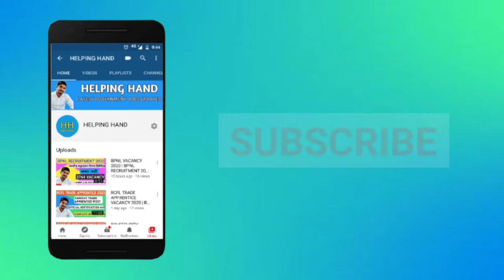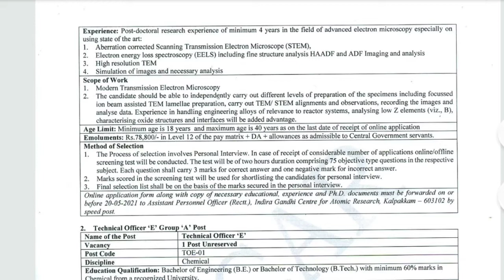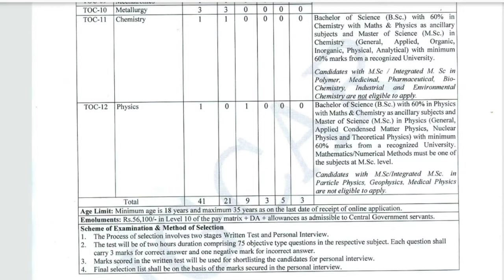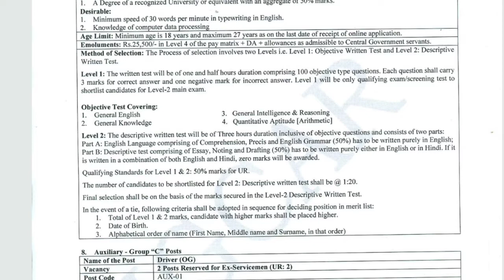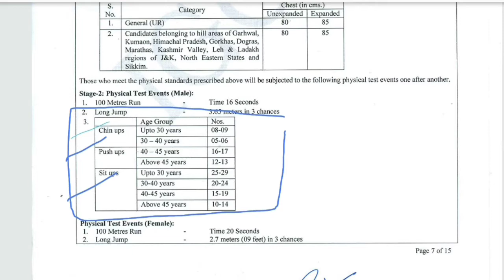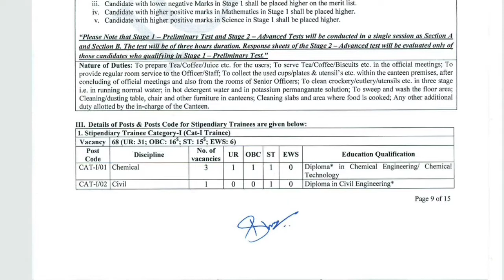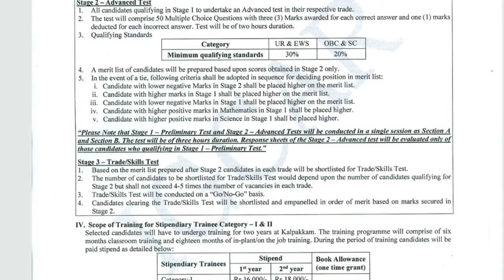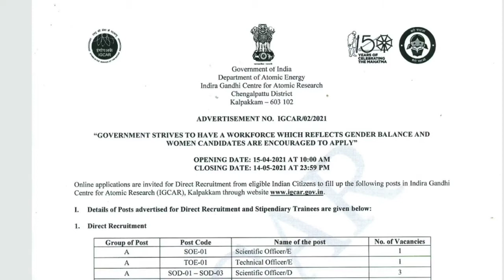IGCAR recruitment 2021 | salary | exam pattern | syllabus | selection process | IGCAR vacancy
IGCAR recruitment 2021, IGCAR vacancy 2021

( download notification)

HELLO , SUBSRIBE OUR CHANNEL TO GET LATEST GOVERNMENT JOBS UPDATES.

Queries Solved:
1) IGCAR recruitment 2021
2) IGCAR vacancy 2021
3) IGCAR stipendiary trainee category 1
4) IGCAR stipendiary trainee category 2
5) IGCAR technical officer
6) IGCAR work assistant
7) IGCAR Canteen Attendant